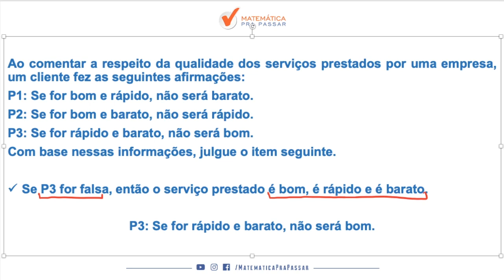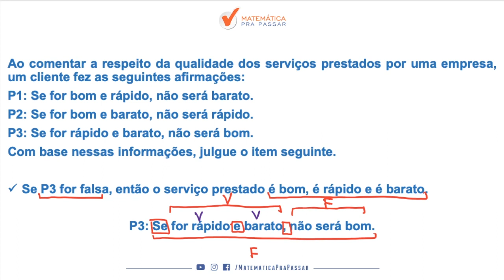Raciocínio Lógico para INSS |Dica 65| Tabuada Lógica do "Se Então" se faz assim